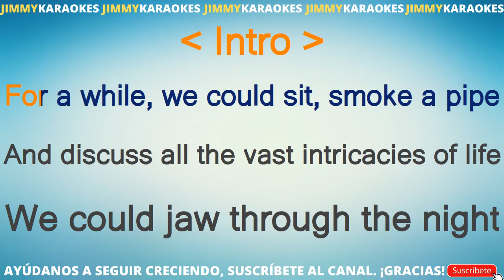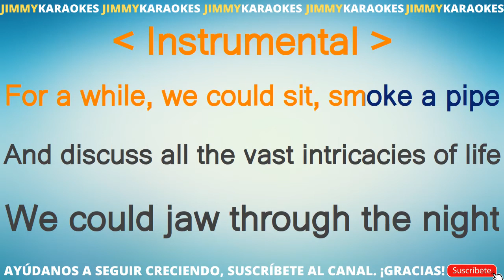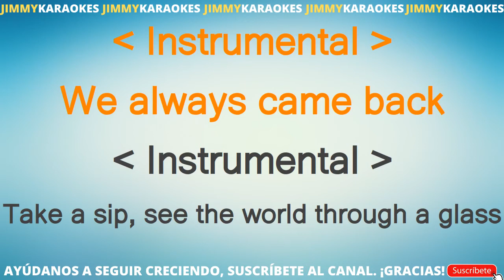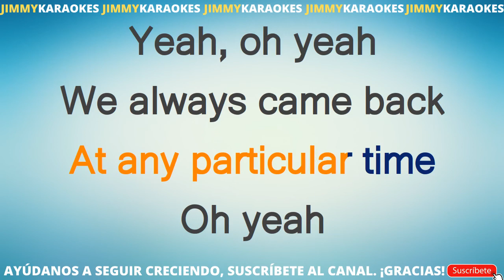Paul McCartney The song we were singing KARAOKE VERSION